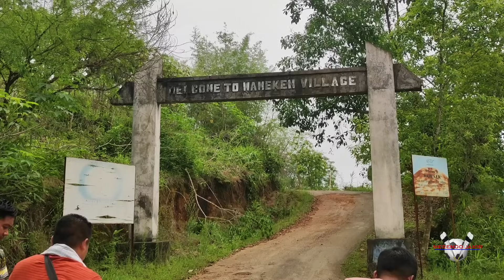WAMEKEN SENSO ZUNGA FOOTBALL TOURNAMENT ORGANISED BY BENDANGSASHI ZUNGA 🙏